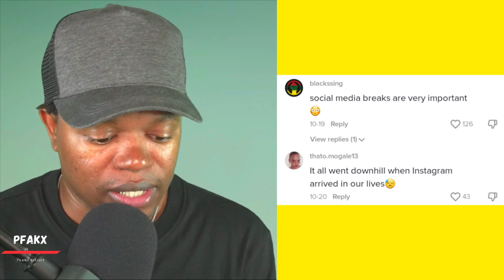Tik Toker advise youth to stop feeling like they should have everything figured out at a young age